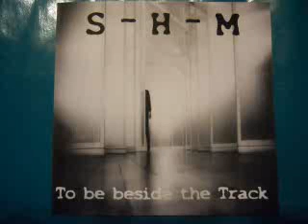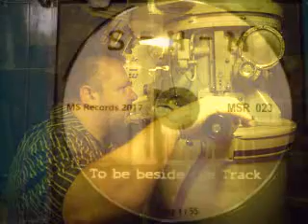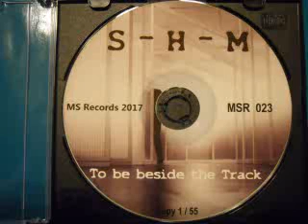S-H-M - Open Sea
Title from the 2017 Album , S-H-M  -  To Be Beside The Track